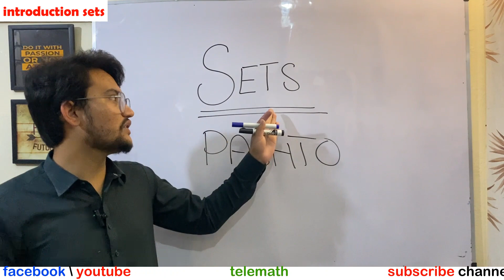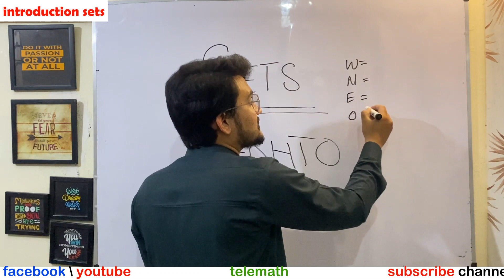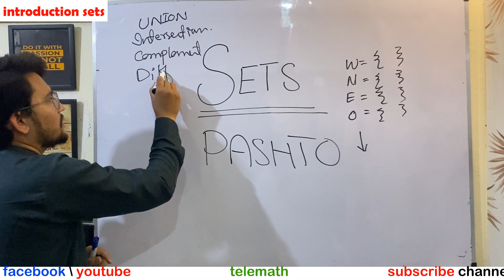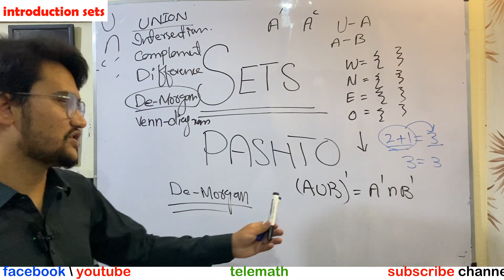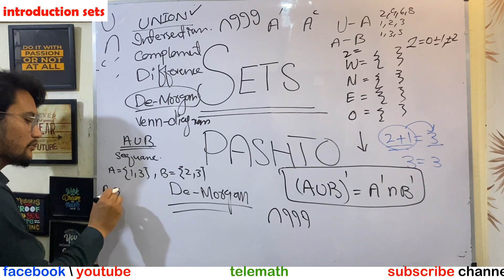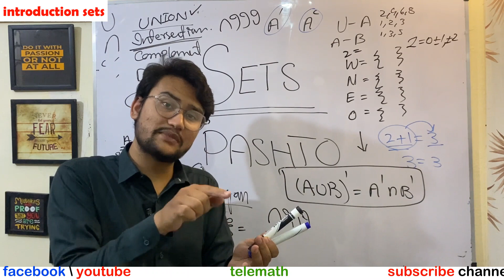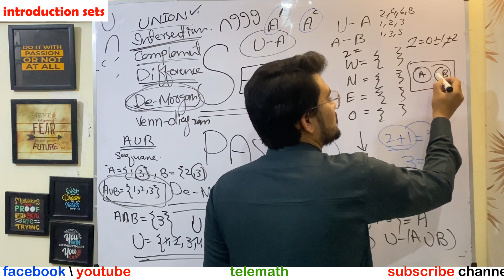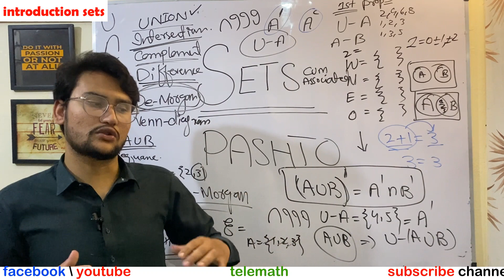Introduction sets in math Pashto language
WELCOME PASHTOON STUDENT
WATCH COMPLETE VIDEO